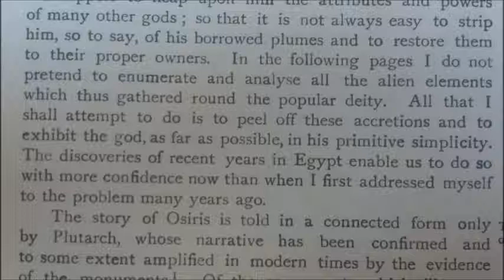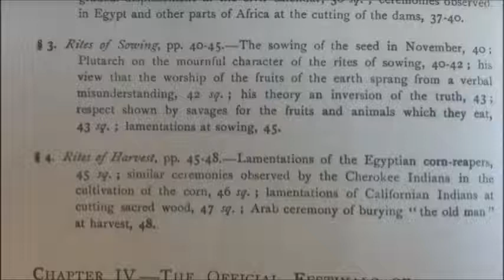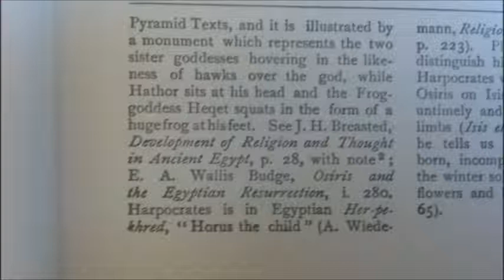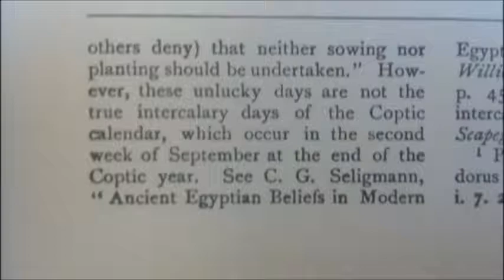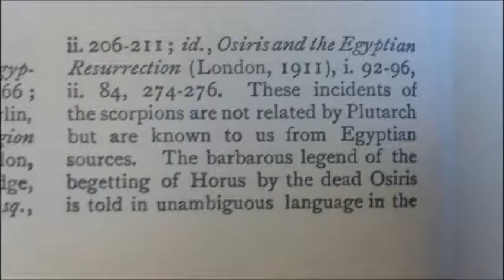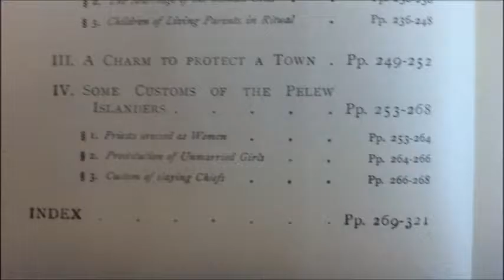OSIRIS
PEEL AWAY MYTHS & MYSTERIES